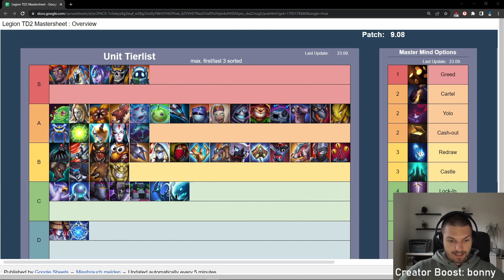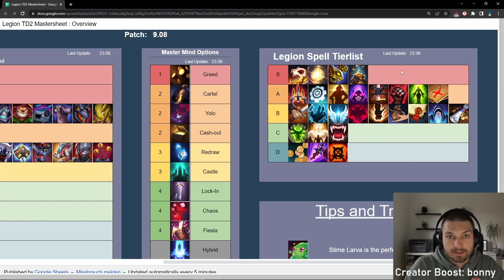Legion TD 2 | Spam them Slimes - Tierlist Update Patch 9.08 | Bonny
Check out the mastersheet!!

Creatorcode: bonny (add)

I am Bonny (2.8k+ peak in Season 8) and try to improve your rating with some guides.